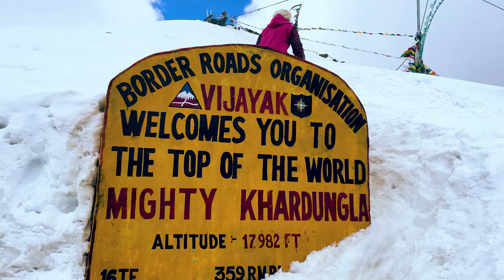LADAKH TRAILER -2021 - MOST BEUTIFUL CINEMATIC VIDEO I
Finally presenting the TRAILER of our LADAKH series this month 2021. what a crazy adventure we did in ladakh just watch till the end you will understand.

complete series coming soon.

your best
nishant trivedi vlogs